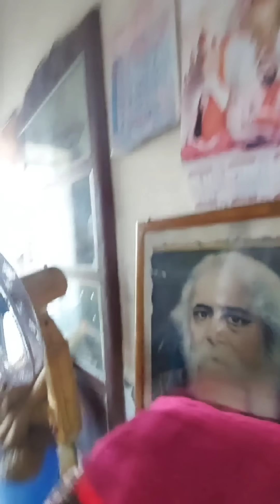দিদুনের গানা, দাদাইএর খেলা জমে উঠল বিদায়ের বেলা । আহা কি আনন্দ আকাশে বাতাসে ------------------------